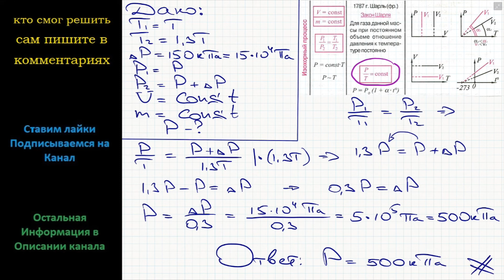Физика После увеличения абсолютной температуры в 1,3 раза давление газа в закрытом баллоне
Физика После увеличения абсолютной температуры в 1,3 раза давление газа в закрытом баллоне увеличилось на 150 кПа. Каким было начальное давление в баллоне?

Основные положения молекулярно-кинетической теории ФИЗИКА 10 КЛАСС Подробное решение